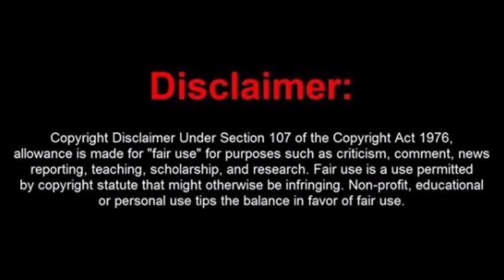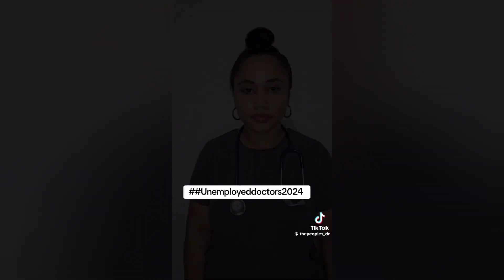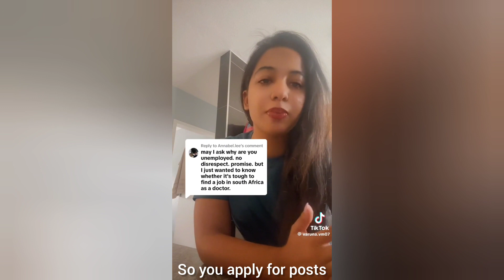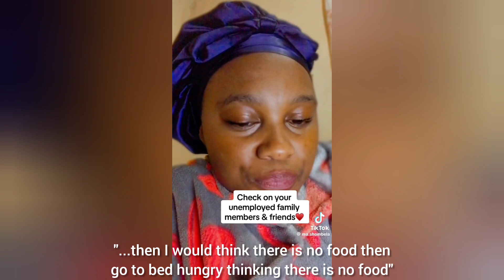Graduate unemployment has reached an all time high, Where do we go from here?